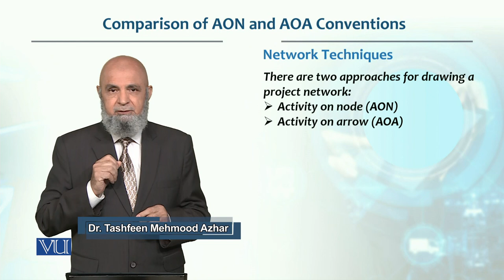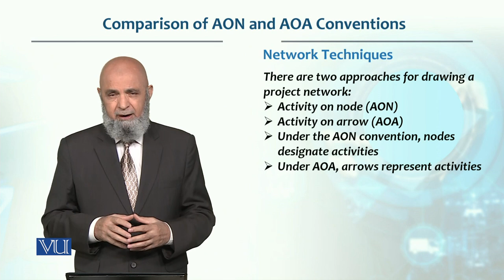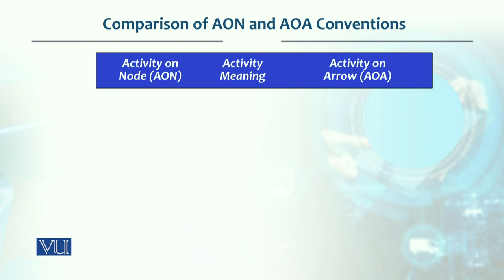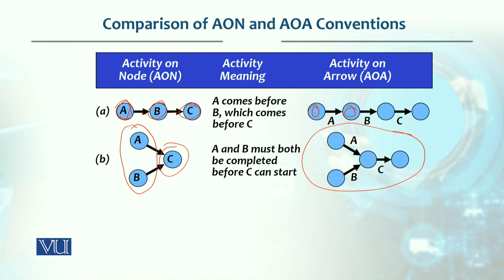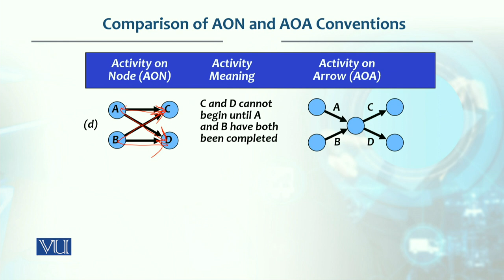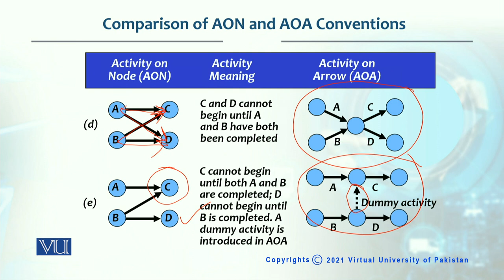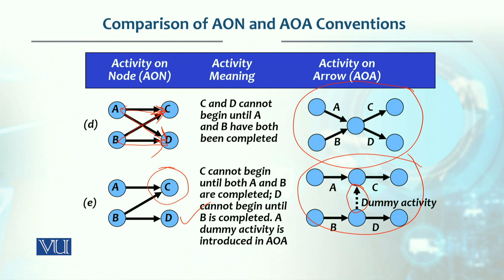Comparison of AON and AOA Conventions | Production / Operations Management | MGT713_Topic226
Topic226: Comparison of AON and AOA Conventions - Network Techniques,